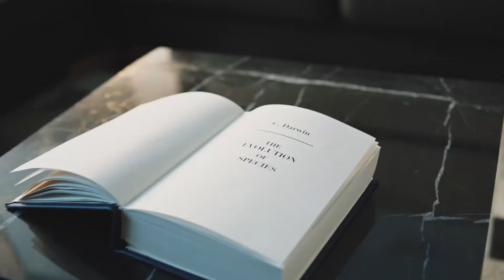Darwin's new findings - COLMO AirNEXT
COLMO AirNEXT is a revolutionary Air conditioner inspired by the theory of evolution, which can keep evolving to make the air adapt to human demands.

Agency: F5 Shanghai